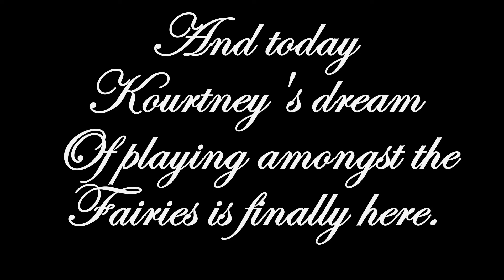Enchanted Forest Fairy Photo Shoot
Kourtney's day in our Enchanted Forest amongst the Fairies.